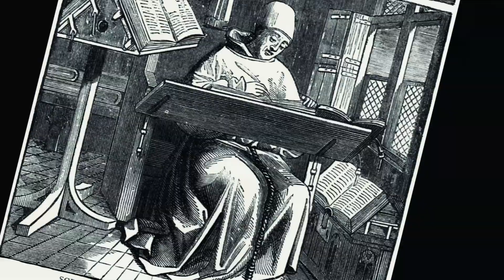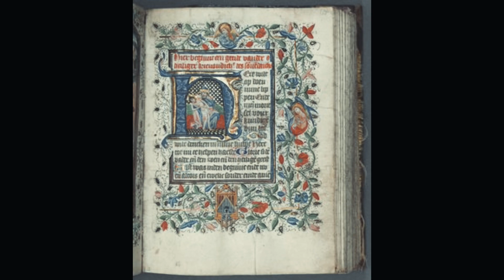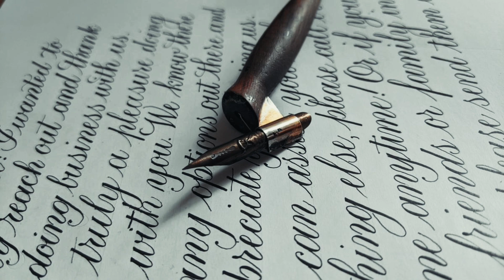The Lost Art of Calligraphy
Discover the rich history and cultural impact of calligraphy in this visually stunning exploration of one of the world's most beautiful art forms. From ancient China to medieval Europe and beyond, see how calligraphy has shaped language and communication over the centuries. Join us as we delve into the intricate details and artistry of this timeless practice, and uncover the surprising ways in which calligraphy continues to influence our world today.